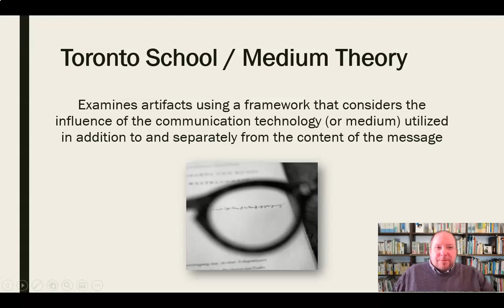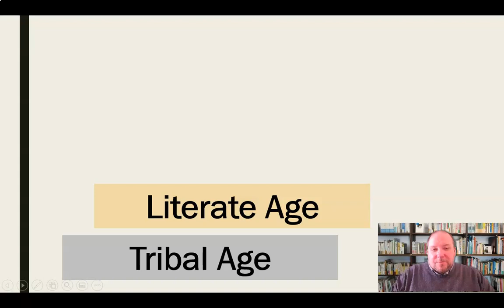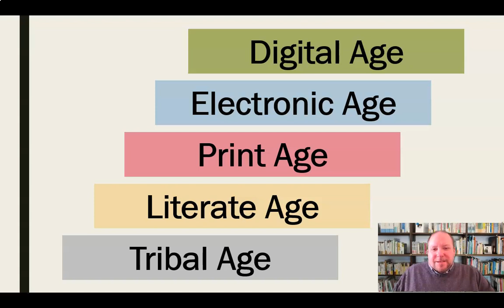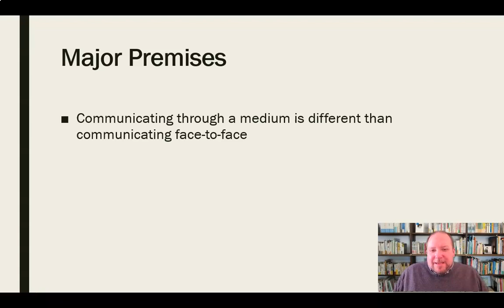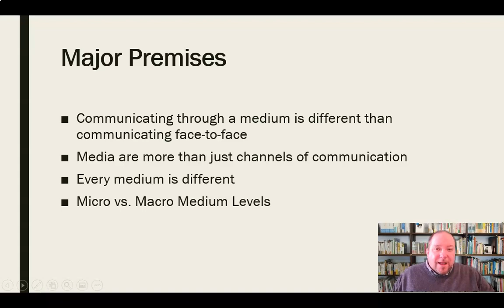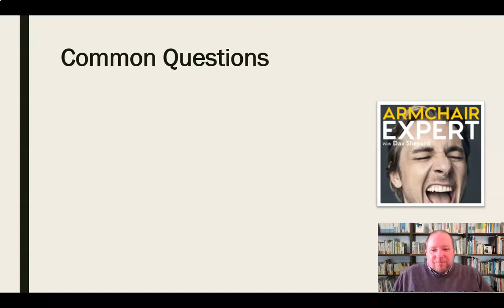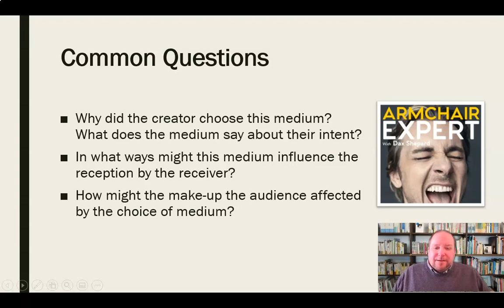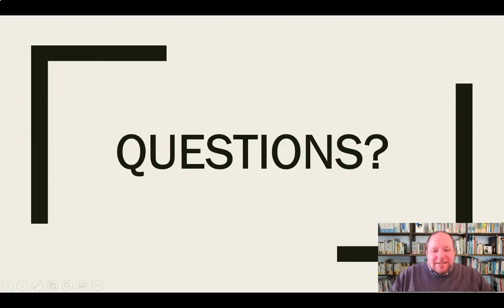Toronto School / Medium Theory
Mini-lecture on the history, major premises, and common questions used in the Toronto School / Medium Theory critical analysis.